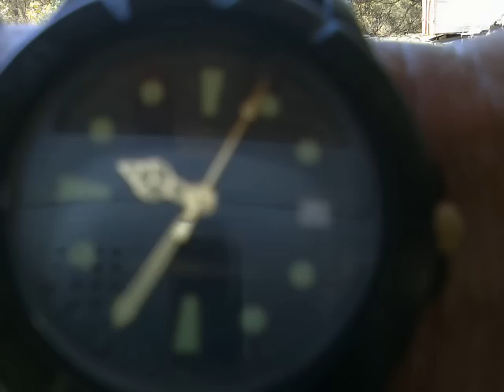Wot th' Paperzsay, Outsiders, 1st MoonDog... Tony Abbott's Terrorist Political Posturing.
Breaking News...!

Tony Abbott anounced at 3 PM TODAY, just 5 hours after I recorded this, that he is committf to sending 600 Australian Defence Personel to Dubai, including 10 Jetfighters & some Special Forces Teams, all to join the USA in a Coalition of (White Christian "Western") Countries,  intent on combatting the Islamic State Of Levant ...
Tony Abbott is shamelessly treating Middle Eastern Moslems in Australia as a statistically harmless Minority who may be safely demonised as an Ethnocentric Out-Group whose Officially-Sanctioned  & propagandised Persecution will unite the mainstream mindless Human Lemming Herd behind whatever the Government chooses to propose...;  which is EXACTLY & Precisely what Hitler & Goebbels did, with their campain  about what they called "The Jewish Problem"..., & once the Nazis had all Germany marching in neat straight lines while saluting, then eventually the Wehrmacht graduated to obey the Command toattack Russia..
As I recall it, the victorious Red Army captured der Fuhrerbunker in late May 1945, & the Thousand Year Reich was over within 12 years of Hitler having been elected...
Today Abbott dispatches young Aussies to attack the Caliphate, last month Oz opened an Embassy in Kiev & offered Military Advisors to train Ukraine in how to make War on Russia...
How long before the Putinist Black Sea Fleet steams through Sydney Heads to engage Fort Denison & Storm ashore on the Opera House Steps at Benalong Point...?

"Violence is the Final Refuge (Last Resort), of the Incompetant...!" (Salvor Hardin, Mayor of Foundation...).
I can't reply to anything, but I do enjoy reading those Comments which manage to appear...